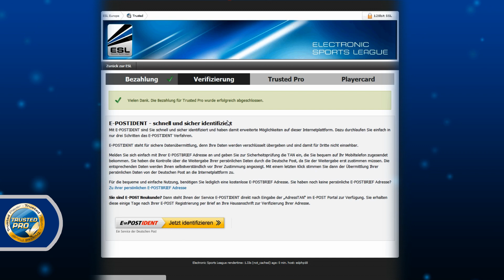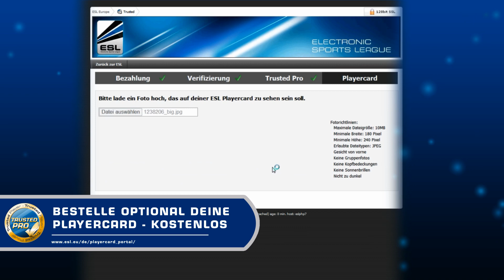Trusted Pro - So einfach ist es